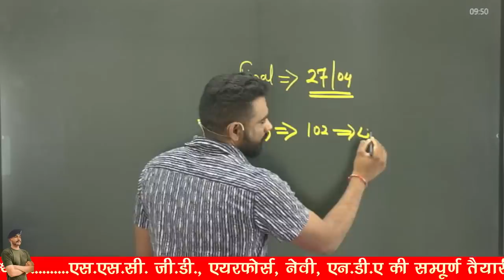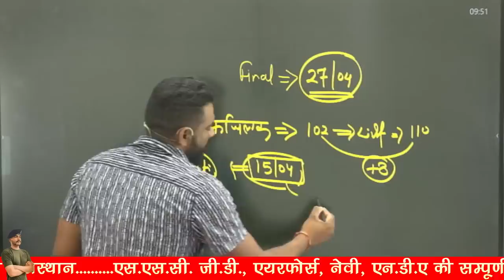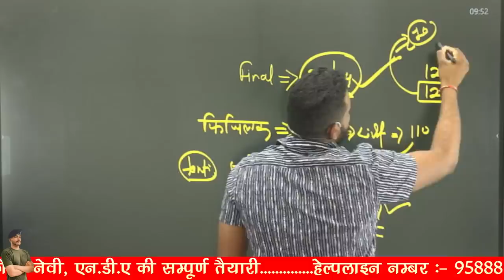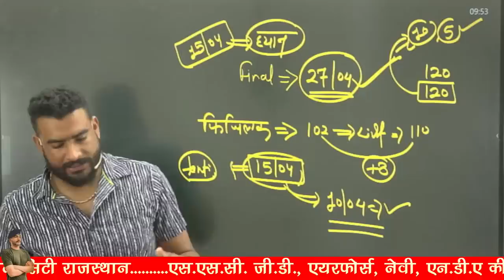SSC GD 2022 RESULT ! PHYSICAL ADMIT CARD जारी ?? फिजिकल 15/04 से या 27/04 से !